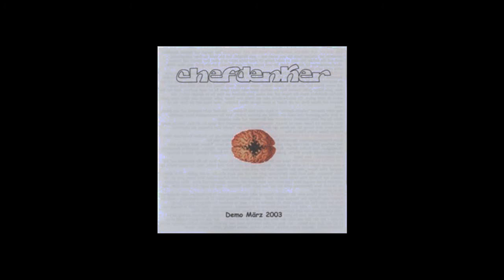Chefdenker - Demo März 2003 [Full CDr]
00:00 Der Spruch auf Deinem Anrufbeantworter ist Scheisse
00:46 Meine Heimat die Erde
03:58 Die Einsamkeit des Dozenten nach der Vorlesung
07:07 Ich weiss es besser
09:16 Nichts
10:44 Punkrockkavalier
13:18 Schwierige Zeiten
15:22 Der Sinn des Lebens
17:04 Dagobert Fuck
19:47 Wir wussten nicht was Liebe ist